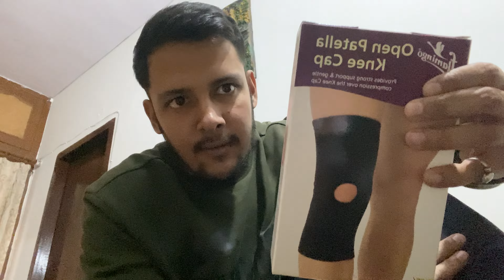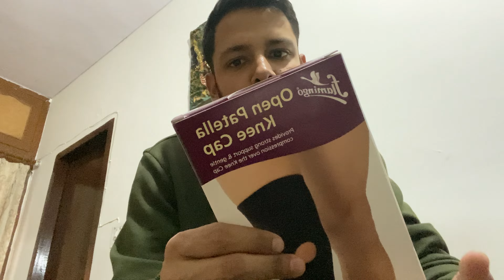Unboxing Flamingo Knee Cap for legs Workout 🏋️‍♀️